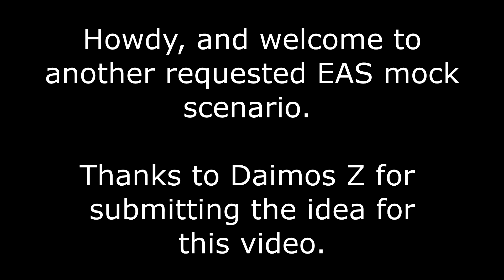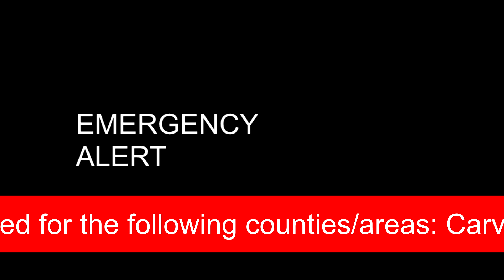EAS Mock: Feelin' Hot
My lackluster attempt at a train derailment scenario. I'm sorry